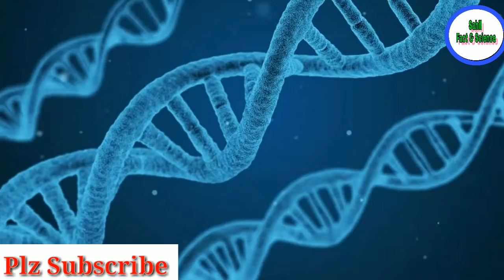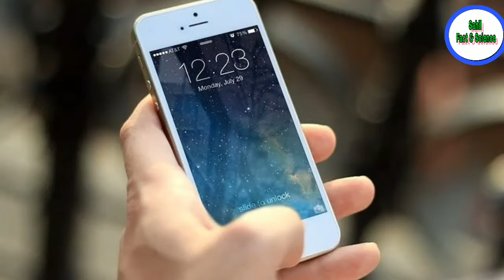Top 7 most amazing fact in Hindi | Top amazing facts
Aaj aap is video main duniya ke sabse ajeebo garib fact janoge jise sunne ke baad aapke hosh udne wale hai to tayar rahahiye kuch aisa janne ke liye jo aap nahi jante aur janna chahte ho.